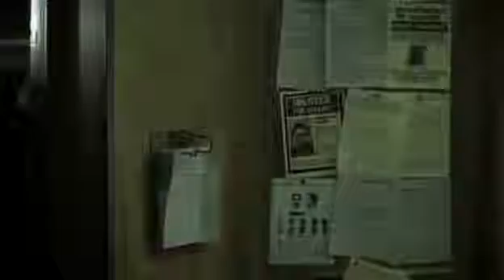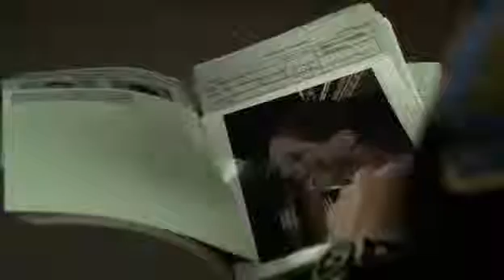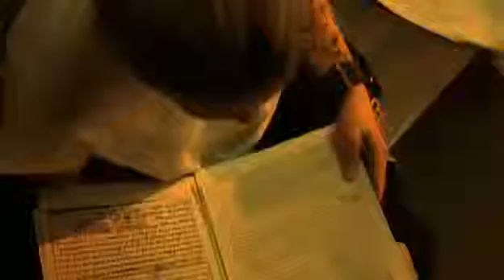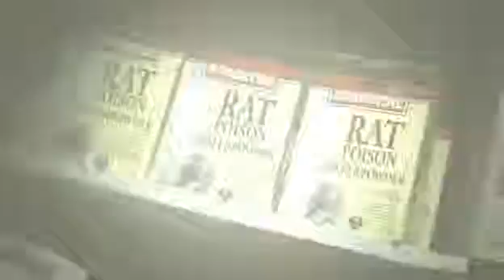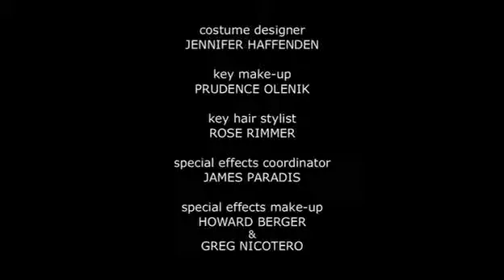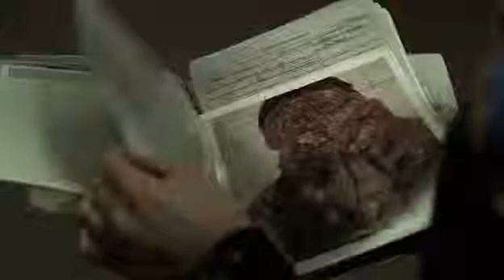Fear Itself: 1x05_Il Suono Della Morte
Serie antologica che trae ispirazione dalla più celebre "Masters of Horror". Ogni episodio è fine a se stesso, l'unico filo conduttore è l'ambientazione in cui si svolge la storia: Edmonton.

Serie Horror composta da 13 episodi. Serie antologica che trae ispirazione dalla più celebre "Masters of Horror". Ogni episodio è fine a se stesso, l'unico filo conduttore è l'ambientazione.

BAMY / バーミー BAMY Film Partners PRESENTS A Film by Jun Tanaka Japan – 2017 – 1h40 – Color – Scope – DCP – Stereo Production Tobiyama Kikaku Co-Production Harruberry Office.